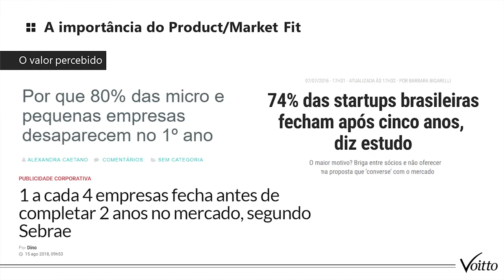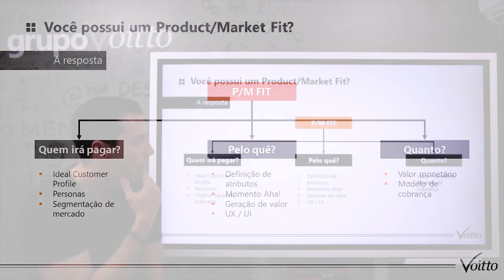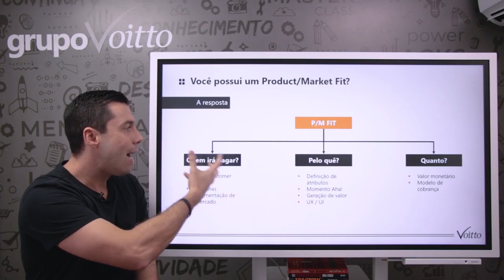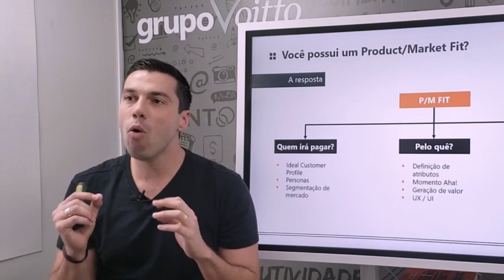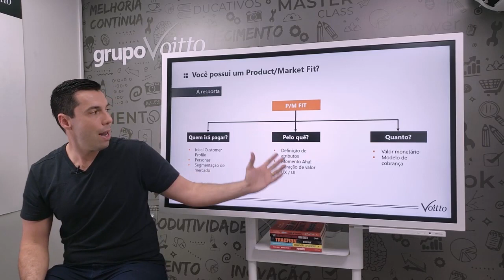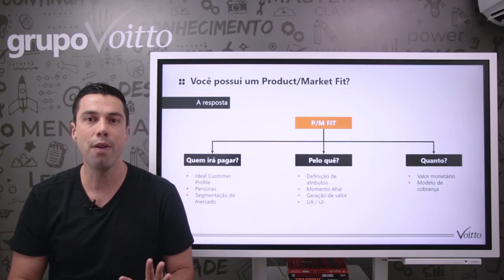PRODUCT/MARKET FIT: SAIBA COMO AJUSTAR SEU PRODUTO AO MERCADO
Mês do Consumidor: ofertas exclusivas com descontos de até 80%, além de bônus exclusivos, saiba mais Aproveite o Mês do Consumidor aproveitando ofertas exclusivas com descontos de até 80% além de bônus exclusivos, saiba mais Aproveite o Carnavoitto e inscreva-se em 6 cursos gratuitos com certificado, saiba mais O que faz algumas empresas performarem melhor no mercado e outras ficarem pelo caminho? O Product/Market fit traz essa resposta para você!

Essa estratégia é baseada em entender quem irá adquirir o que você oferece, pelo que e por quanto esse cliente está adquirindo o seu produto ou serviço.

No vídeo, o nosso CEO Thiago Coutinho explica de forma completa a relação entre produto e mercado, para que você possa aplicar e garantir o sucesso do seu negócio.

Se você deseja saber mais sobre o tema, indicamos alguns materiais:

Descubra a importância de bons indicadores do Product/Market Fit
Saiba mais sobre o Growth Hacking e como implementá-lo
O nosso curso de Fundamentos do Growth Hacking está gratuito por tempo limitado! Acesse